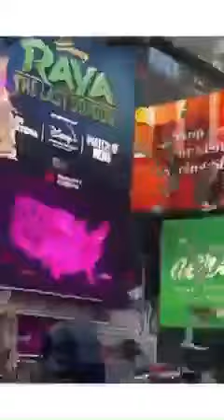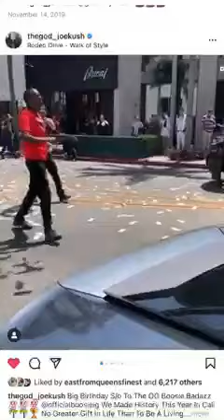Share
న్యూయార్క్ నగరంలో కరోనా కారణం చేత
ఒక వ్యక్తి మరణించాడు , మీ ఆరోగ్యం తో పోల్చితే డబ్బు సంపద ఆస్తులుకు  విలువ లేదని ప్రజలు  తెలుసుకునేలా ఆలోచిస్తారని తన డబ్బు మొత్తాన్ని వీధి మధ్యలో విసిరేయాలన్నీ తన స్నేహితుడికి చెప్పడం జరిగింది. తను ఎలా చేస్తున్నారో మీరే చూడండి.
 ఎస్ కే ఛానల్
kesava